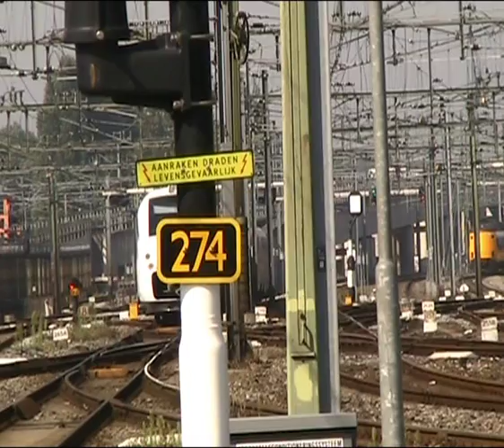NS 4806 Fyra V250 high speed train @ Rotterdam (NL) 15-08-2012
ENG: Some footage of the new NS Fyra high speed train from differents point of view at Rotterdam Central train station. Pictures of interior are included within this video. These new trains are build by AnsaldoBreda and they can reach a maximum speed of 250km/h.

NL: Wat beelden vanuit verschillende oogpunten op Rotterdam Centraal van de Fyra hogesnelheidstrein. Ook zijn  wat beelden van het interieur bijgevoegd. Deze door AnsaldoBreda gebouwde treinen kunnen een maximale snelheid van 250 km/h behalen.